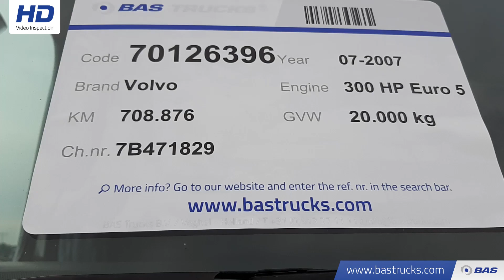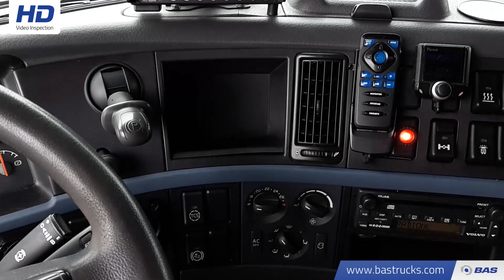70126396 Volvo FM 300